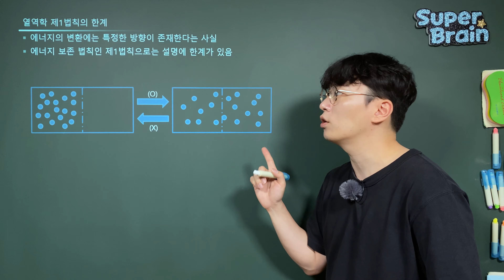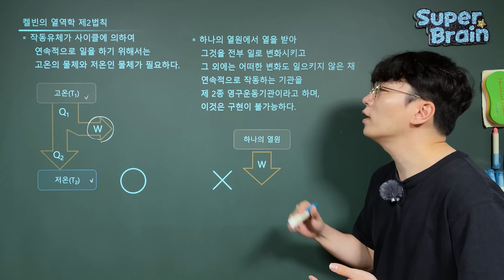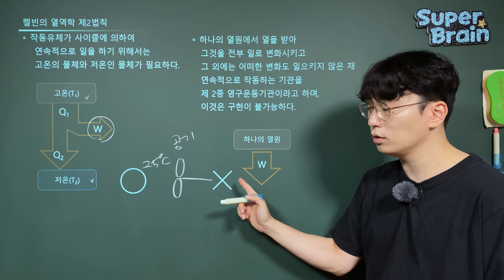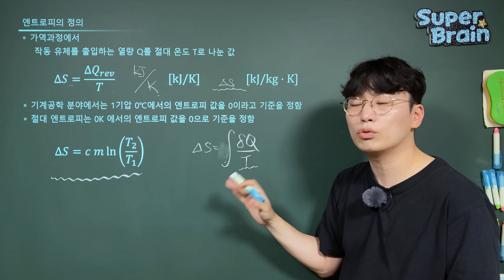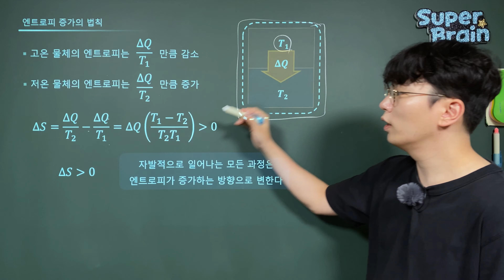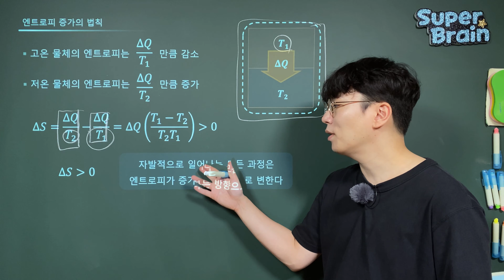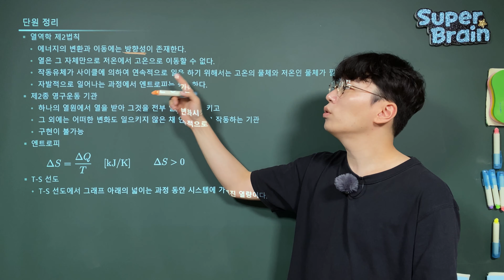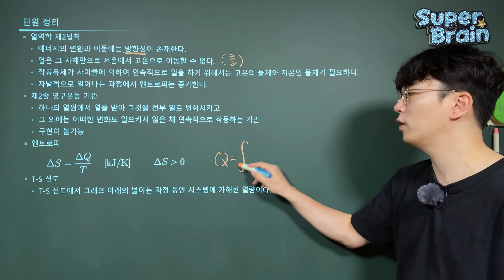열역학 11-2 엔트로피 4k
인하공전 항공기계과 강의
열역학 교재링크

열역학 인강 슈퍼브레인 (since 2016) 재생목록